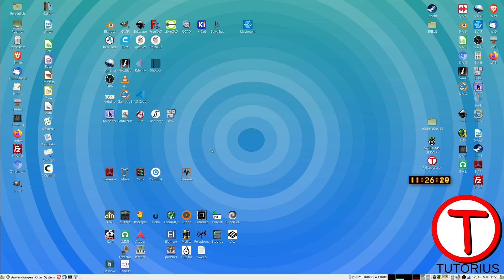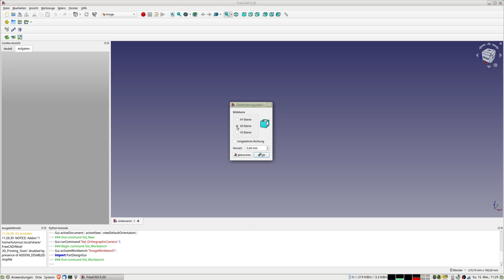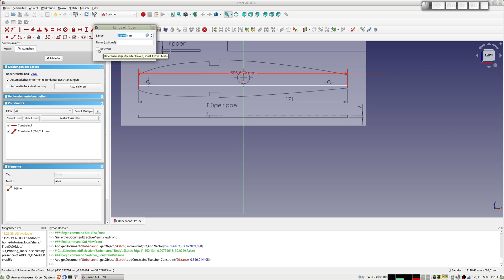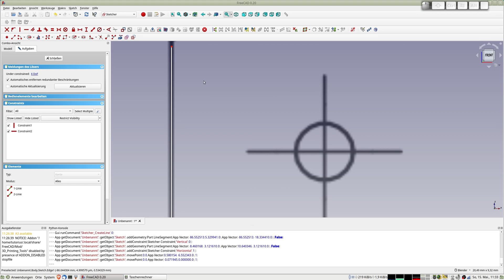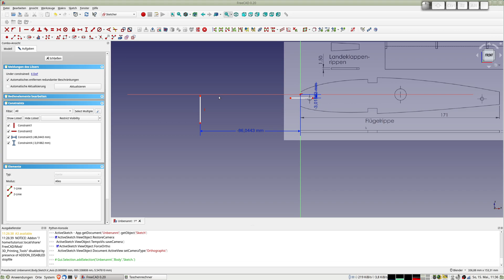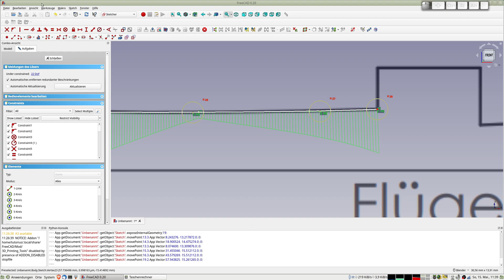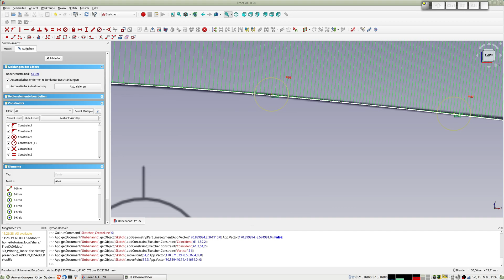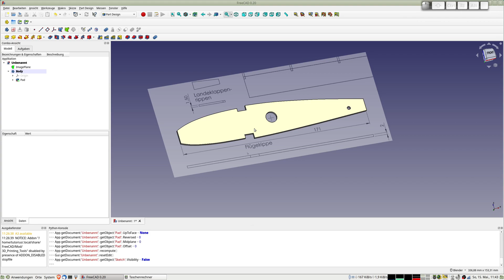FreeCAD - Einmessen von Bildern und Konstruktion darauf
Hier zeige ich, wie man Bilder, die keinen passenden Maßstab haben, einmessen kann an Hand von Maßen, die dem Bild entnommen werden